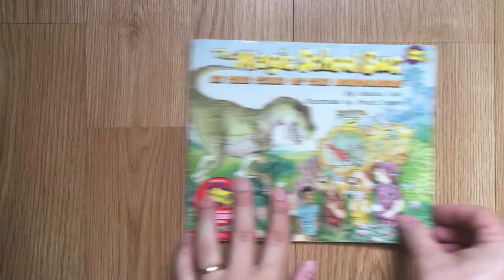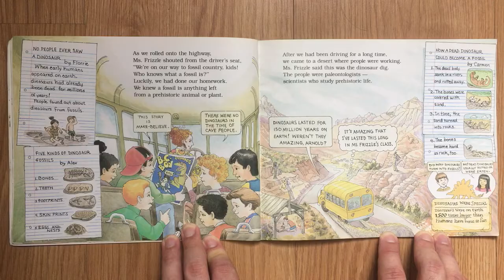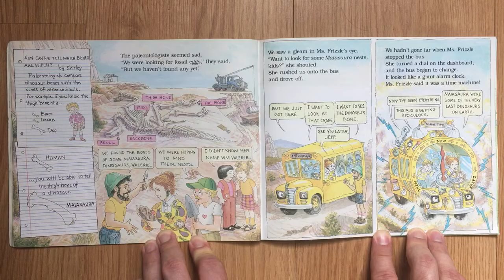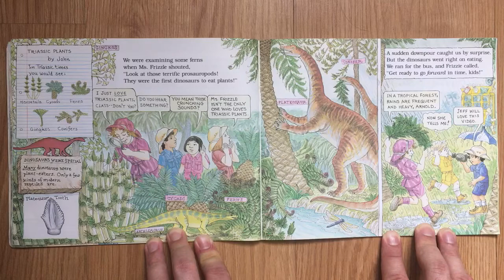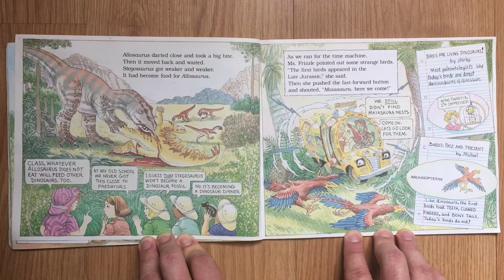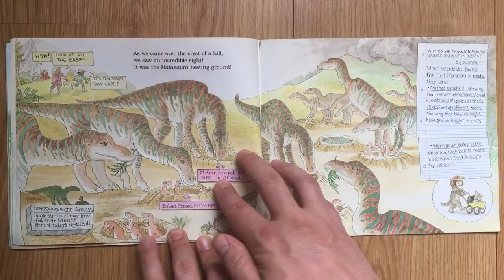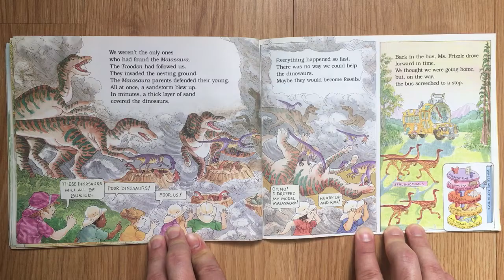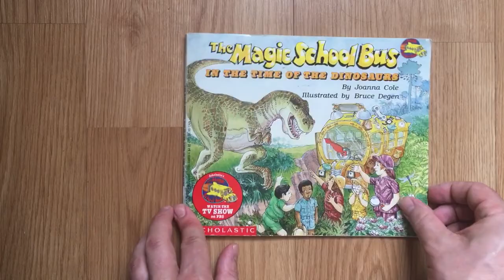The Magic School Bus in the Time of the Dinosaurs, by Joanna Cole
“Fasten your seatbelts as Ms. Frizzle and the Magic School Bus take readers on the most amazing field trips ever. Science has never been so much fun!”

Dinosaur ANATOMY MODEL (fragile)
Dino Dig kit